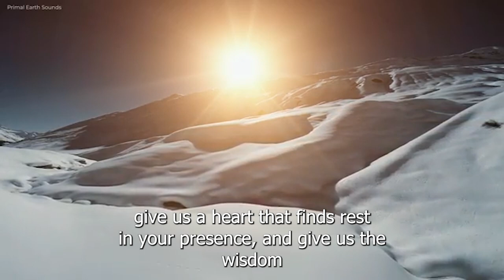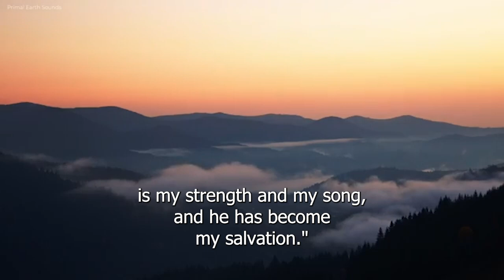21 DAYS NOVENA FOR INNER PEACE AND STILLNESS| DAY 11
Pray that God be your refuge.

Isaiah 12:2 - "Behold, God is my salvation; I will trust, and will not be afraid; for the Lord God is my strength and my song, and he has become my salvation."